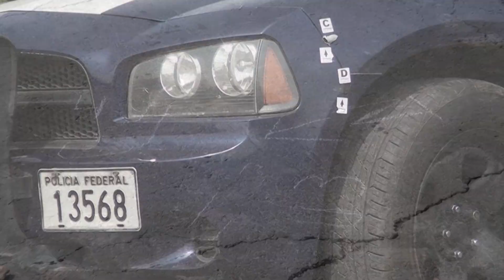Balacera entre policias y ladrones de combustible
Hubo un enfrentamiento entre policías y ladrones de combustible en el municipio de Quecholac. El saldo fue de un muerto y 4 heridos por arma de fuego.